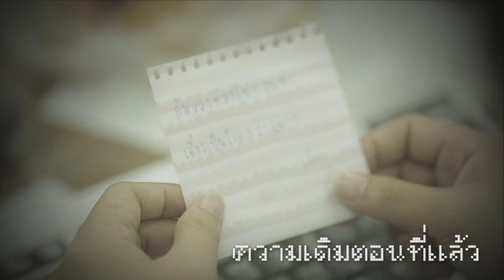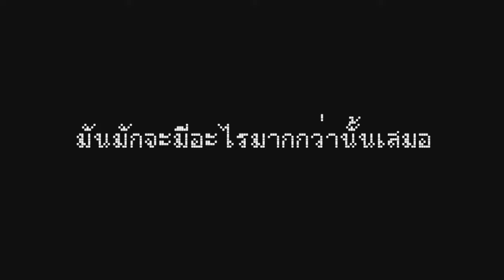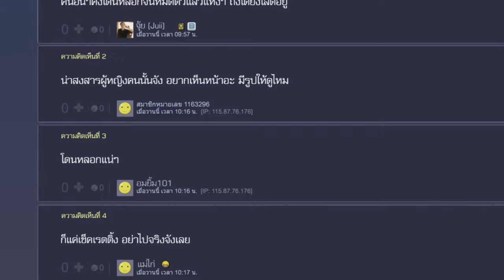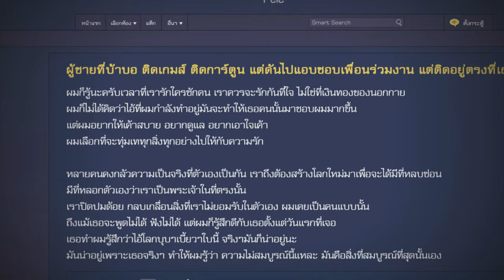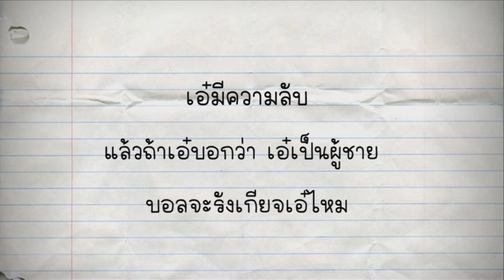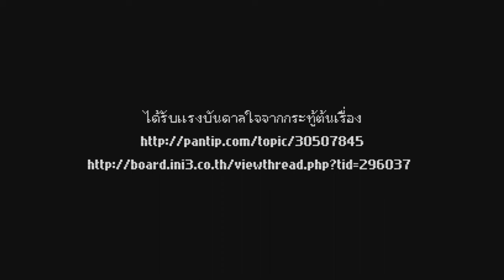ความรักที่พูดไม่ได้ ตอน 4